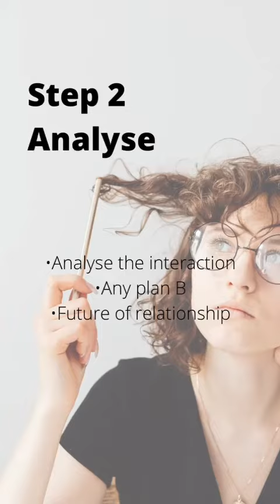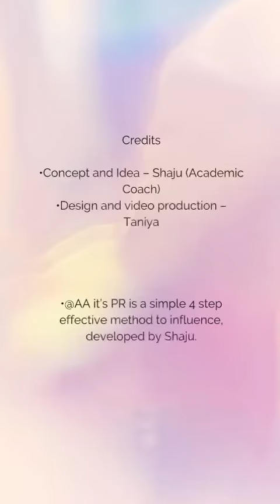The Art of Influence using AA PR